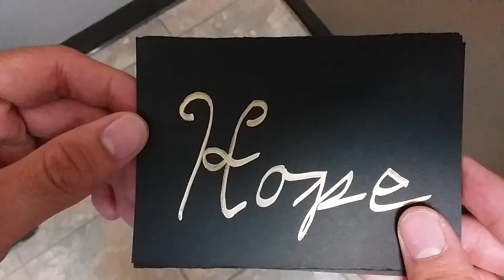College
My college aesthetic